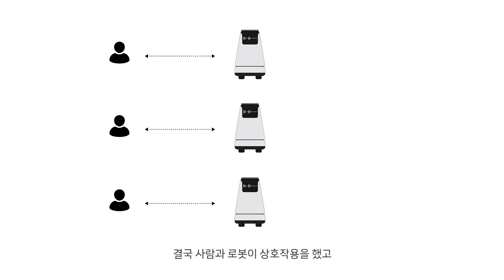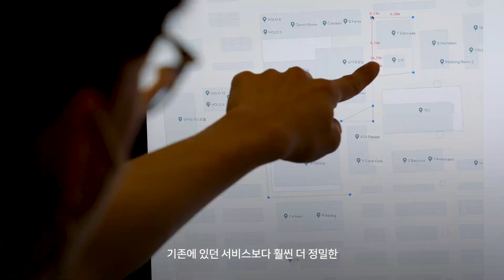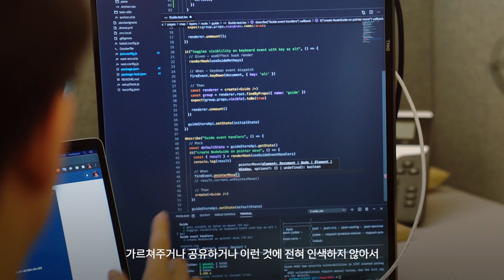로봇을 만난 서버 엔지니어 - 플랫폼 엔지니어링 팀 인터뷰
00:00 intro
00:21 로봇을 만난 서버 개발자
00:44 개발자로서의 도전
01:44 팀이라는 시너지
02:40 미래의 동료들에게

[H2W@NL] 로봇의 브레인을 만드는 것 - 플랫폼 엔지니어링 팀